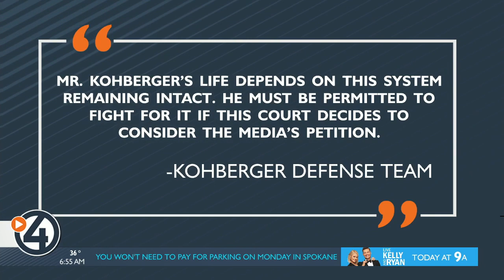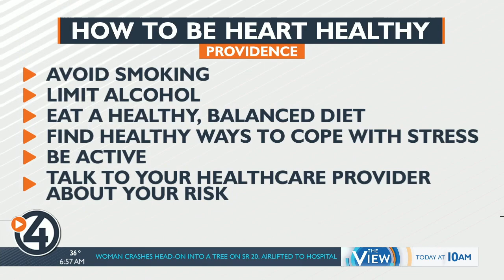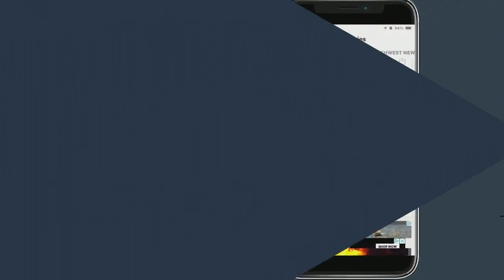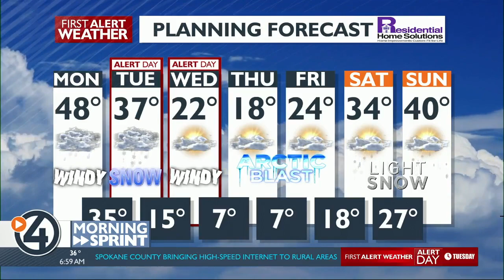The Morning Sprint for February 20